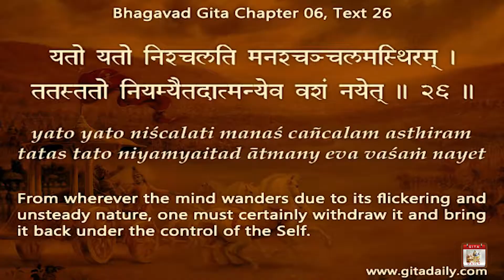Control the mind before it controls you (Gita 06.26) || Chaitanya Charan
Control the mind before it controls you. 🧘‍♂️✨ Master your thoughts with the wisdom of the Gita and reclaim your inner peace. 🙏💖

Chaitanya Charan is a globally renowned monk, mentor, spiritual author, and life coach dedicated to helping individuals rediscover purpose, peace, and fulfillment through timeless wisdom. A top-ranked graduate in Electronics and Telecommunication Engineering, he achieved academic excellence with a stellar GRE score of 2350/2400, ranking among the highest in Maharashtra. After a promising start in the tech industry as a software engineer at a leading multinational corporation, he chose a higher calling—addressing the inner crises of stress, depression, and purposelessness affecting individuals across the globe.

Inspired by the teachings of the Bhagavad-gita and serving under ISKCON (International Society for Krishna Consciousness), Chaitanya Charan embarked on a mission to share ancient spiritual insights with the modern world. Over the years, he has delivered thought-provoking talks at prestigious institutions such as Harvard, Princeton, Stanford, and Cambridge, as well as leading corporations like Google, Microsoft, Amazon, and Intel. His engaging lectures inspire audiences to achieve balance and fulfillment in a fast-paced, high-pressure world.

Chaitanya Charan is the author of 25 books that connect spiritual wisdom with contemporary challenges, offering profound guidance on topics ranging from relationships and career choices to mental well-being. He also created the world’s only Gita-daily blog at Gitadaily.com, featuring over 4,000 concise meditations on Bhagavad-gita verses, reaching thousands of readers daily.

His writings have appeared in prominent media outlets like the Times of India and Indian Express, and his articles have been translated into several languages, including German, Chinese, and Hindi, making his insights accessible to a global audience. On TheSpiritualScientist.com, he has answered over 3,500 spiritual questions, offering seekers clear, reasoned, and practical guidance.

As a thought leader in ISKCON, Chaitanya Charan serves on the Shastric Advisory Council, helping shape the organization’s spiritual and educational policies. He is also the associate editor of ISKCON’s global magazine, Back to Godhead, amplifying his impact as a contemporary spiritual thought leader.

Through his global outreach, books, and insightful talks, Chaitanya Charan continues to inspire people to find deeper meaning and spiritual grounding in their lives, making ancient wisdom accessible and transformative in today’s complex world.